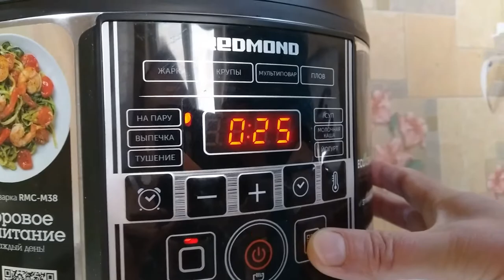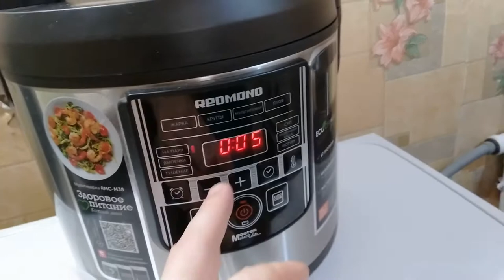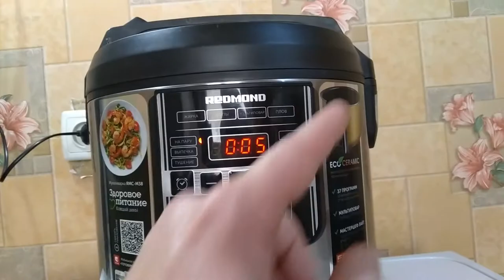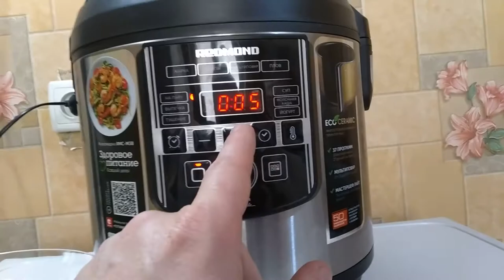Как сварить мелкую вермишель в мультиварке ?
Как сварить мелкую вермишель в мультиварке ? Как приготовить вермишель при помощи мультиварки Редмонд ? Как готовить как варить её ? У нас мультиварка Redmond RMC-M38, готовим вермишельку в режиме "На пару", время устанавливаем 5 минут. Сколько воды наливать для приготовления вермишели ? На 1 литр воды кладем 100 грамм вермишельки, мы варили 200 грамм и воды соответственно налили 2 литра. Пошаговый видео рецепт смотрите в нашем видео 👉🏻

👉🏻ИСТОЧНИК НОВОСТИ :
💥ОЧЕНЬ ИНТЕРЕСНЫЙ САЙТ, РЕКОМЕНДУЮ ВСЕМ !